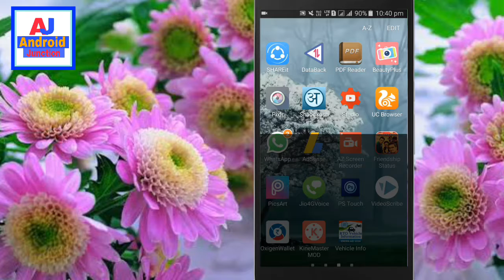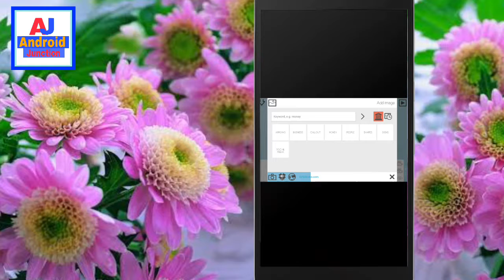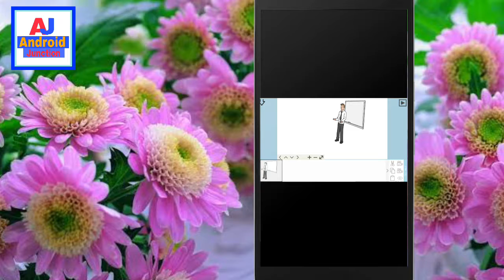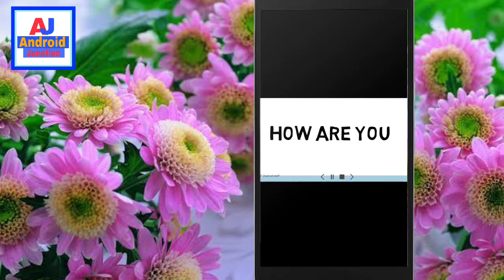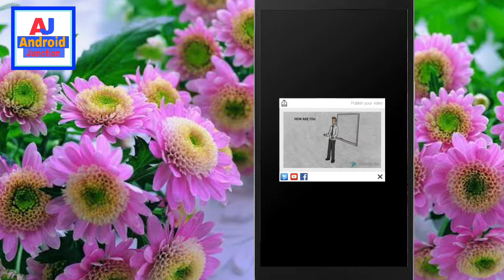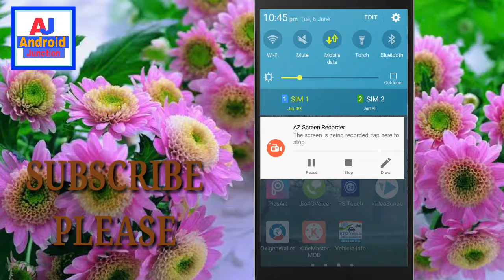How to make intro video or animation video by mobile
Hello dosto mein aaj aap ko bataunga ki aap apne mobile se inro video kaise batayenge aur animation video kaise batayenge to pur video dekhe aur mere video ko like comment aur share kare

download video scribe application link

thanks friends.